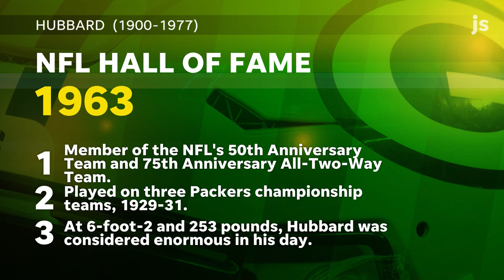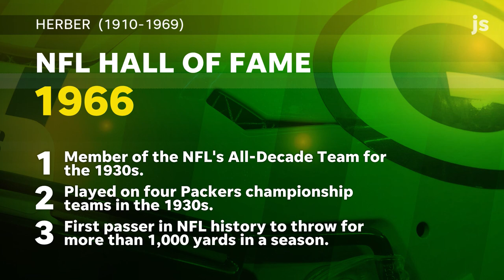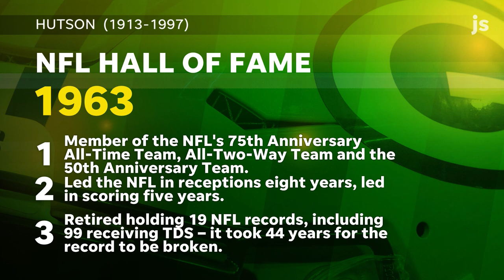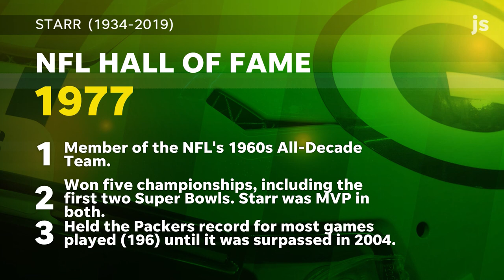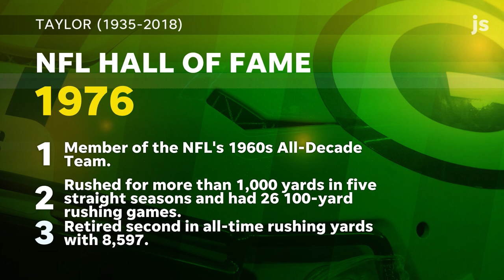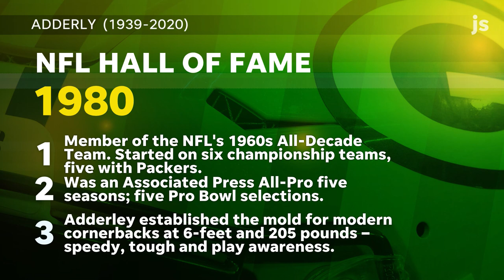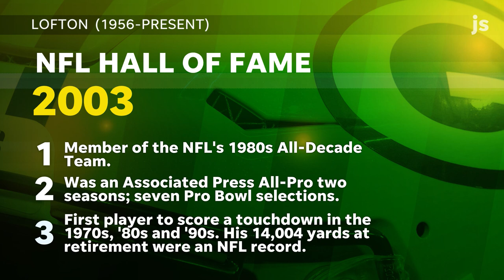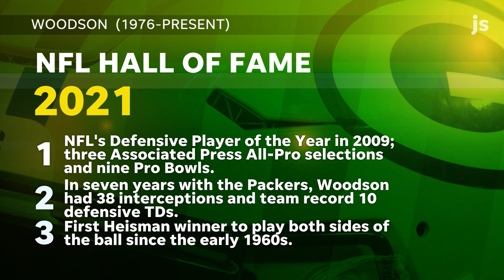Green Bay Packers in the Pro Football Hall of Fame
In 2022, LeRoy Butler was the latest line in a long list of Green Bay Packers inducted in the Pro Football Hall of Fame. He joined the likes of Vince Lombardi, Ray Nitschke, Forrest Gregg, Bart Starr, Don Hutson, Paul Hornung, Willie Davis, Brett Favre, Reggie White, Charles Woodson, Ron Wolf and more.